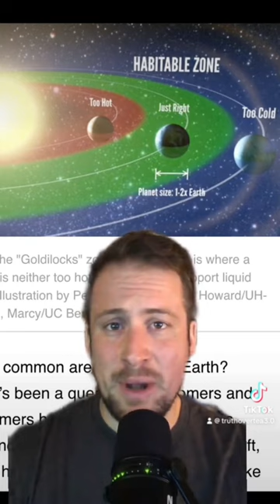Just a coincidence?